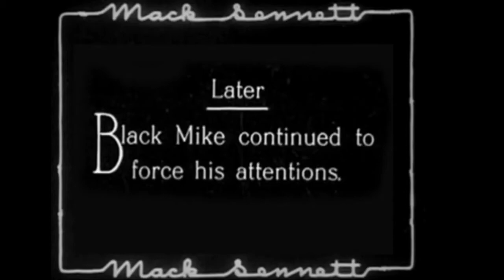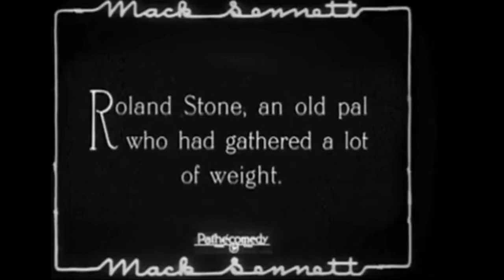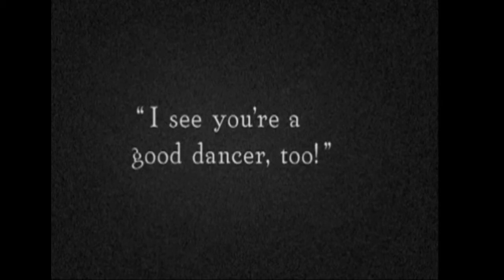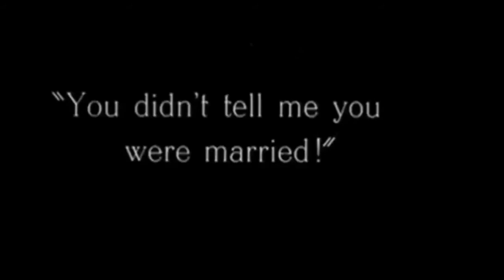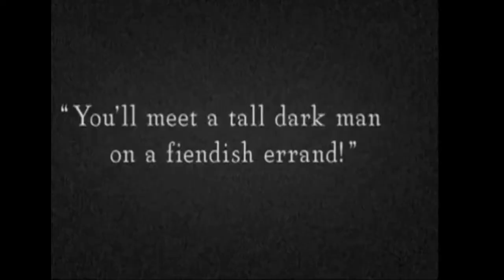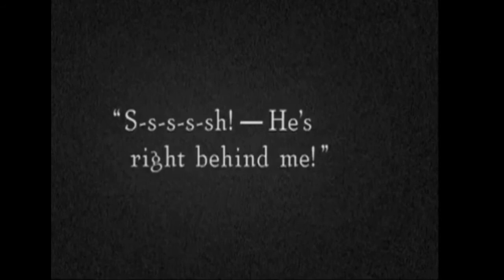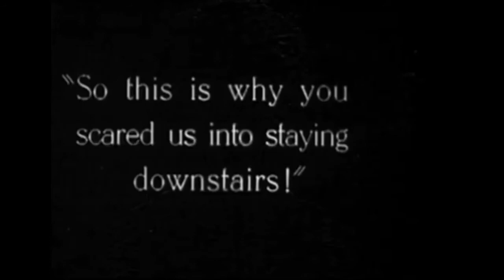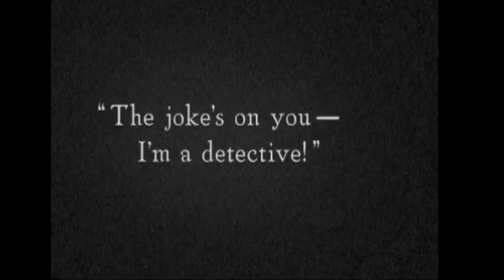THE FIRST HUNDRED YEARS - Harry Langdon (1924) Comedy Classic Film